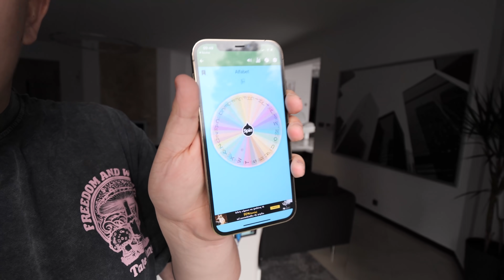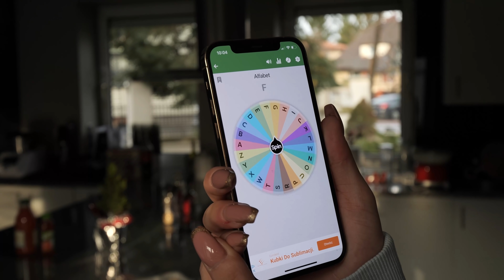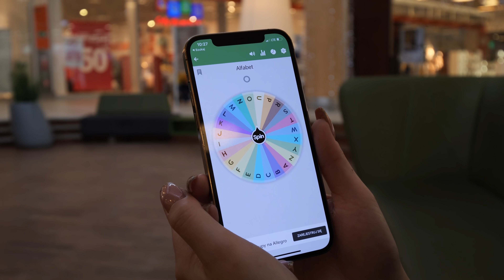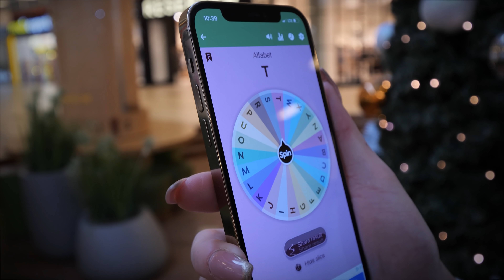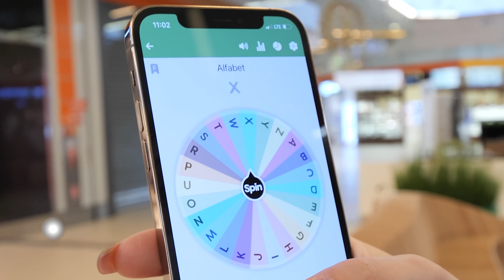KUPUJE JEJ WSZYSTKO na WYLOSOWANA LITERE !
Dzisiaj wraz z moją dziewczyną Klaudia nagraliśmy dla Was ciekawy Challenge! Dzisiaj kupie jej wszystko co wpadnie jej do głowy na wylosowaną litere. Będzie miała 3 sekundy na wymyślenie rzeczy a ja jej to kupie! Miłego oglądania!

Tutaj mnie znajdziesz:
📲Ekipa ➔   @Pinki_jo @Dzejdzejka @FarellYoutube @JacobNajlepszy
👀Drugi kanał ➔ @GigaRogalik